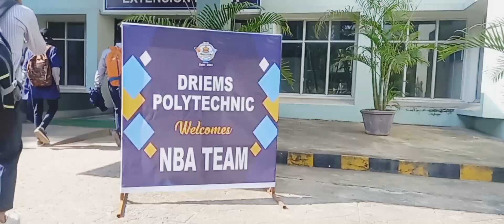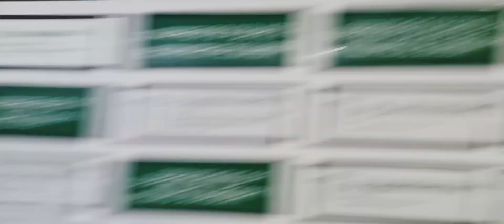collagelife sab chale gaye chhod kar 😔